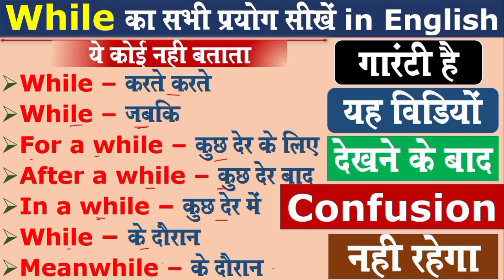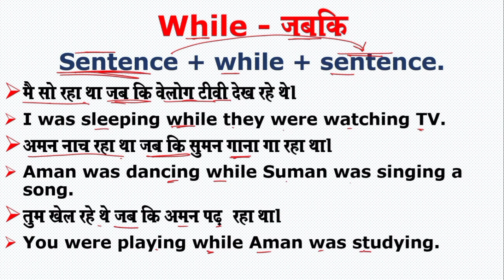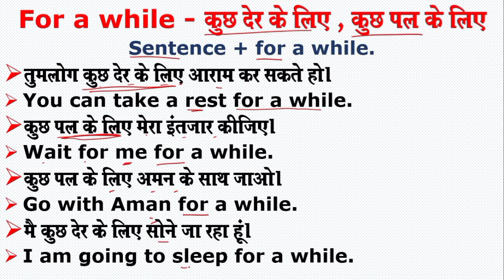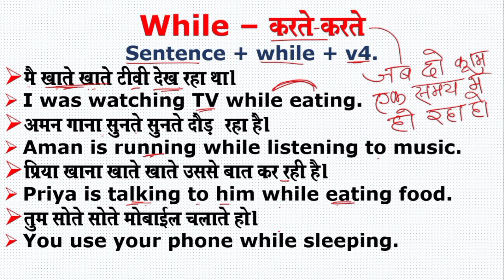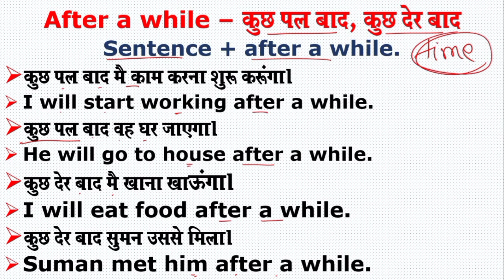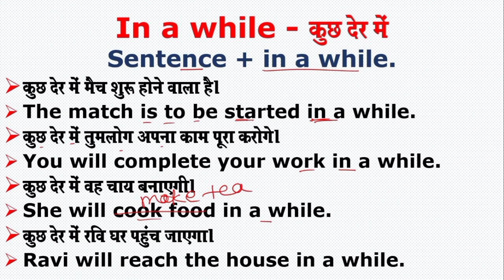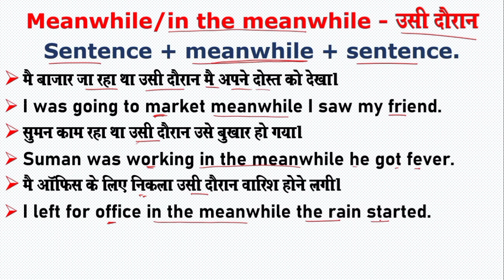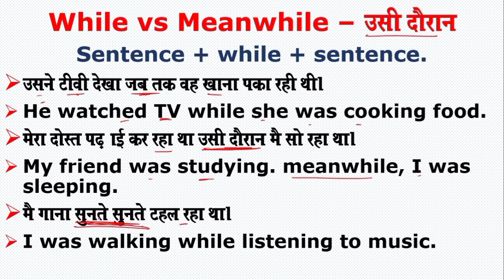While का सभी Important प्रयोग सीखें in English Speaking/While, After a while, For a while, Meanwhile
Use of while in english speaking
how to use while in spoken english
different uses of while in english
while ka prayog kaise kare
while in english speaking
while in english, english
english speaking practice
spoken english
english speaking course
इंग्लिश
to have learn english
english lesson
speak english
speaking practice
hindi, english practice
speaking english
basic to advance
practice speaking english practice
sentences advance english strucctures advance english
english sentences

Present tense, Past tense, Future Tense, English Speaking Course, Learn English from Hindi